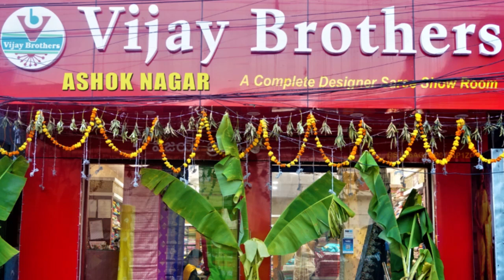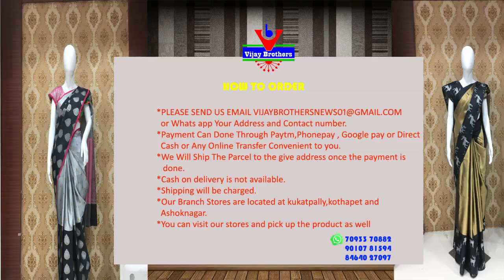Christmas Special Yellow coloured Designed Varieties | ASHOKNAGAR BRANCH | EP945 | 70933 70882